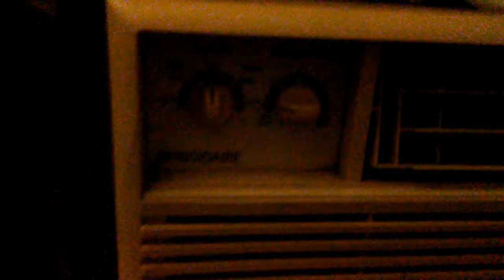Banana Turns On Air COnditioner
Back again
BananaTube is back
Hopefully with a new video every goddamn day